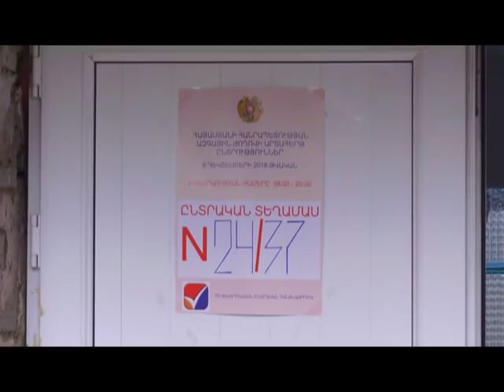Արթուր Նալբանդյանը ընտրության գնաց ընտանիքի հետ